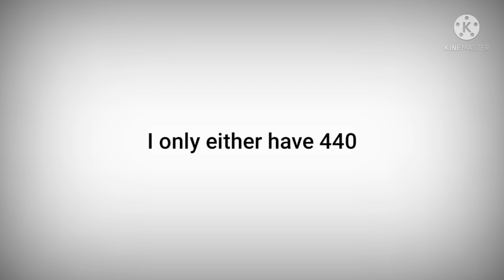Goodbye I guess... (quit sorry)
sorry but i have to quit...

Shoutouts:

(New Scottish Mapper sub or die)